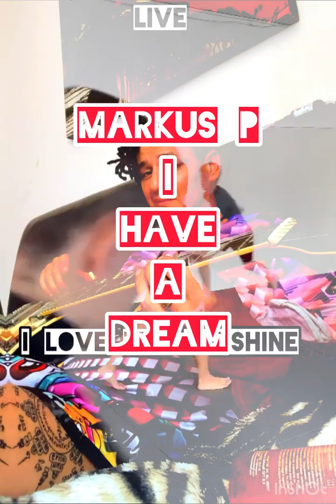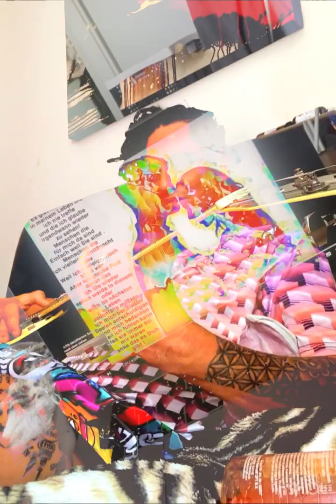Markus P chillOm 7.23 I have a dream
Next realized

Original Markus Pesenlechner 7.23

@home with sure bete 58A